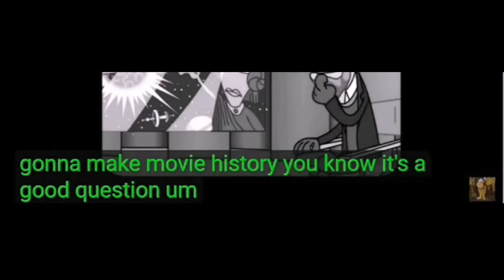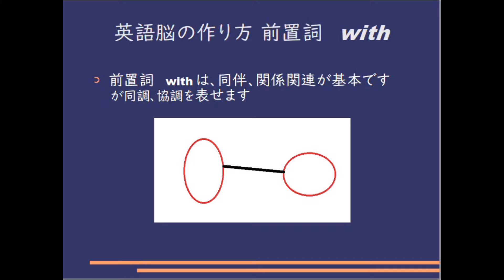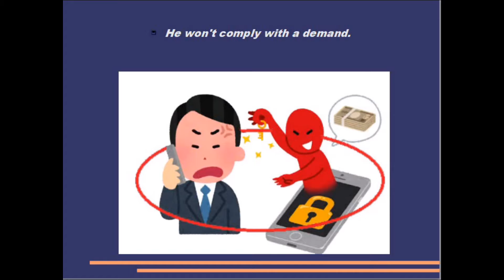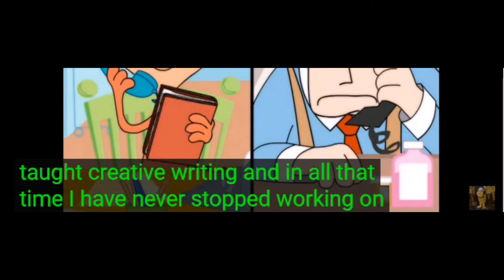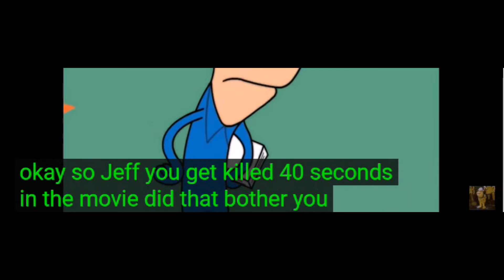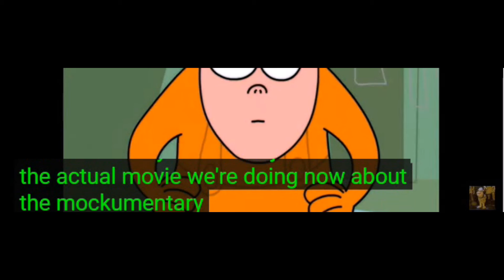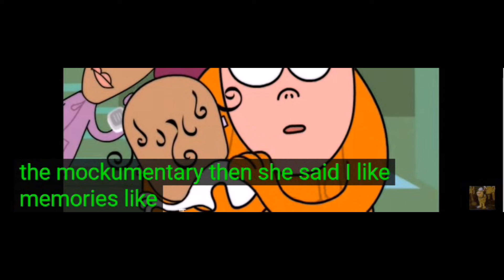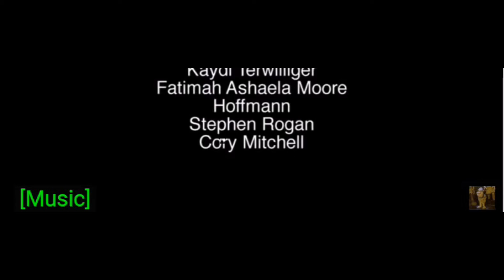毎日シャドーイング365 ＃444 シャドーイングで英語脳を作る！！シャドーイング / 英語脳の作り方 / 英語学習法 /